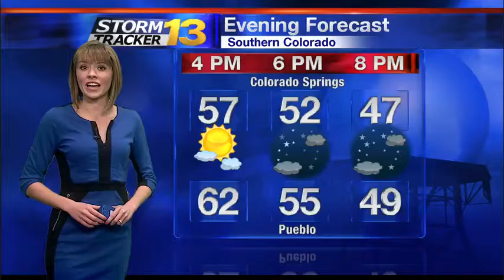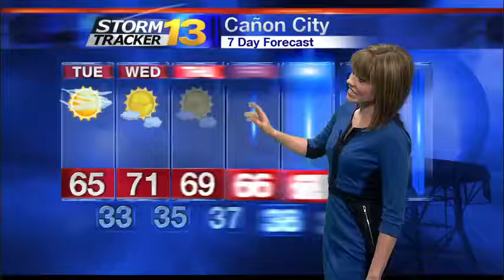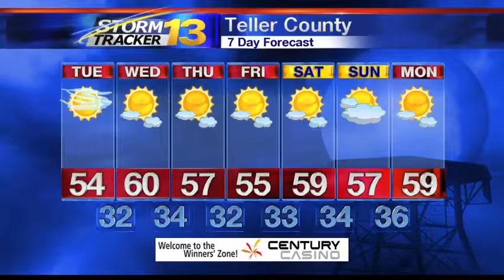Abby's Monday Afternoon Forecast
Today: Highs today will reach the 60s for most in the lower elevations under mostly sunny skies. Along with an incoming cold front, it will be breezy. Wind speeds could range up to 20-25 mph. Overnight temperatures tonight are set to drop to the 30s.

Extended: Temperatures will fluctuate in the 60s and 70s this work week. It will stay dry throughout the seven day forecast. Sunday will welcome cooler and cloudier conditions; however, it appears to be dry.